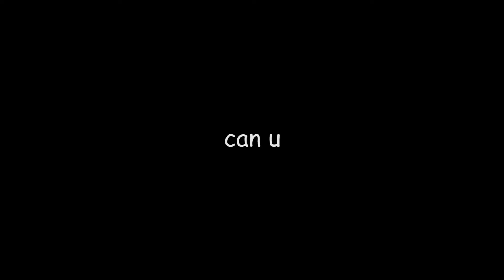angry mom pokemon go voicemail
sorry mom gotta catch 'em all